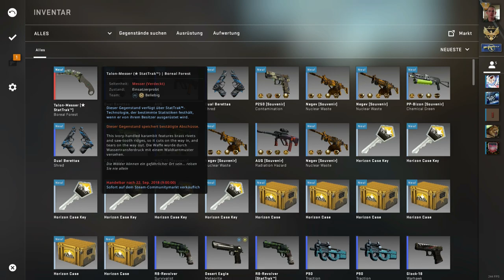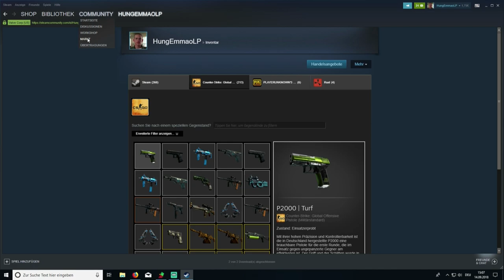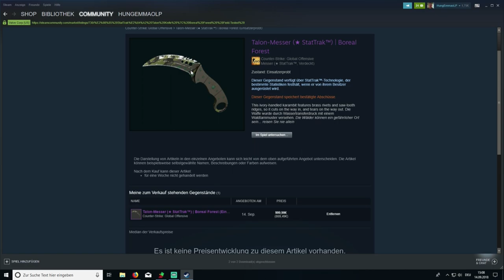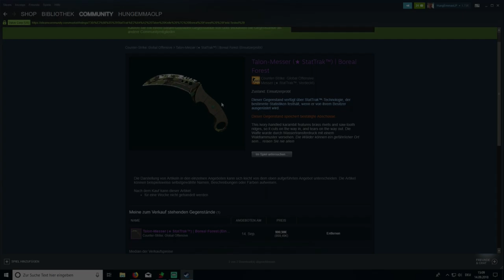Talon Knife gezogen! Das erste auf dem Markt!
Livestream:
-GER- Community

Mein PC + Equipment:
Prozessor:
Prozessor Lüfter:
Grafikkarte:
Arbeitsspeicher:
Motherboard:
Netzteil:
Festplatten:
3 x
Tower:
Headset:
Monitor:
Maus:
Mikrofon:
Audio Interface:
Tastatur:
Ducky Legend
Greenscreen:

Kostenlose Probemitgliedschaft bei Amazon Prime: